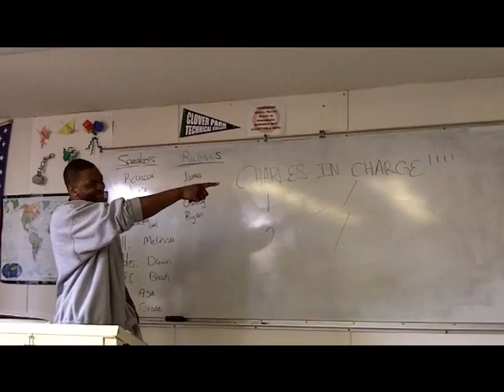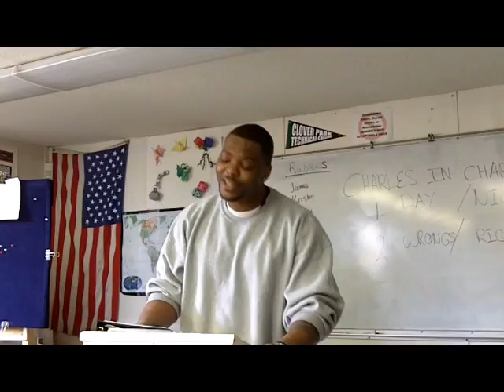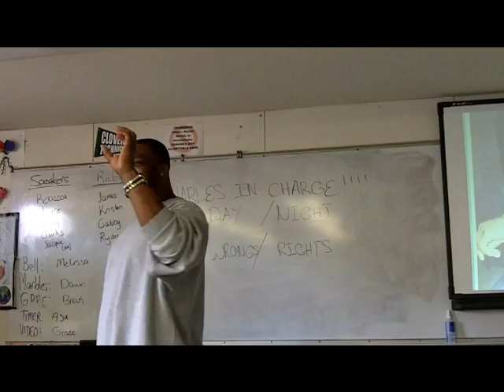SPEECH #7 PORTFOLIO PRESENTATION WINTER 2011 1100 Charles Berry 1 of 2